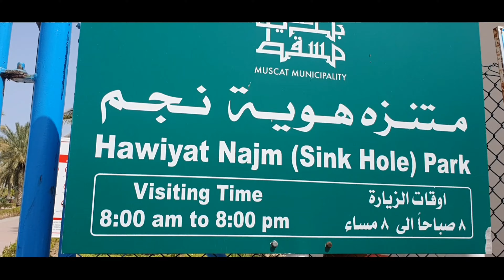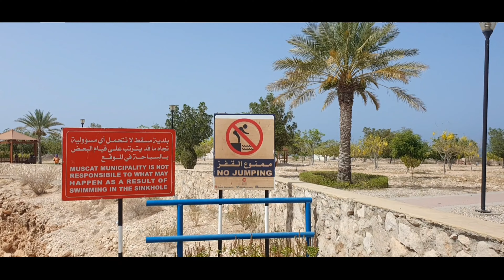Bimmah Sinkhole Oman#travelvlog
DuniaWalo, perjalanan selanjutnya di Muscat adalah mampir ke Bimmah Sinkhole. adalah natural phenomenon tercantik di Dunia. dan sebuah sinkhole di Oman ini digadang-gadang sebagai yang tercantik di muka bumi. Berisikan air payau yang berwarna toska, tempat ini jadi penyejuk di tengah kota.

Fenomena sinkhole merupakan fenomena turunnya tanah menjadi lubang. Hal ini biasanya disebabkan oleh air tanah yang menggerogoti batuan kapur dan karbonat.

Berada tak jauh dari laut, membuat lubang ini berisikan campuran air asin dan air tawar atau payau. Turun ke bawah sejauh 19.812 meter atau 65 kaki, wisatawan akan dibuat kagum dengan air yang berwarna toska.

Menurut legenda, Bimmah Sinkhole terbentuk karena ada meteorit yang jatuh di situ.

Assalamualaikum duniaWalo, salam kenal. i am Yeni. a simple wife of a lovely Pakistani Man. we are staying in third country, United Arab Emirates. i would love to share you my activity, my journey, culinary, all about Dubai and another beautiful gems in UAE as well as love, life and experienced to be a Pakistani wife.  i am a mother of two,  very charming and energetic woman. make sure you clicking the red button❤❤

Jadwal tayang 2x seminggu
Lifestyle, Travelling, culinary on Monday
Story Telling by YeniAkram on Thursday